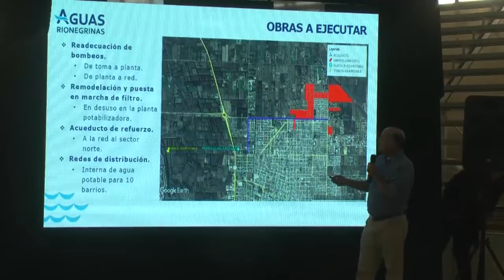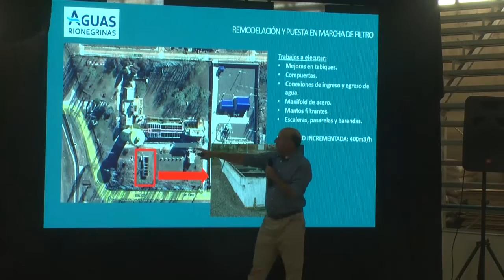Nueva red troncal de agua potable para 12 barrios populares de Cipolletti